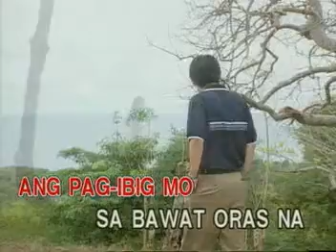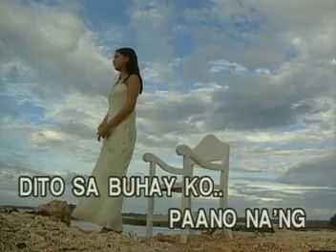2 - KAILANGAN KO'Y IKAW - Regine Velasquez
lifted from the VCD "XL Extra Large OPM Hits Volume 4 - Track 4"